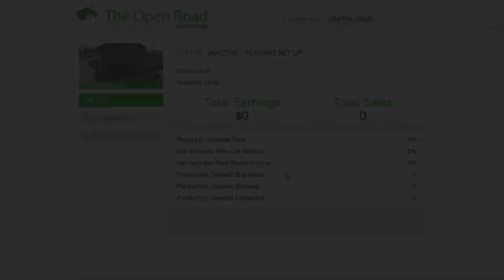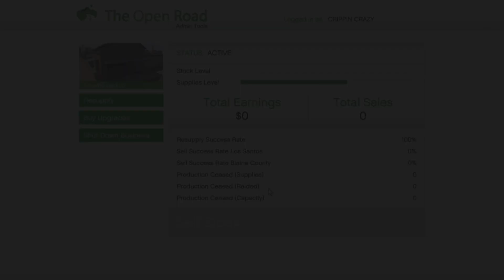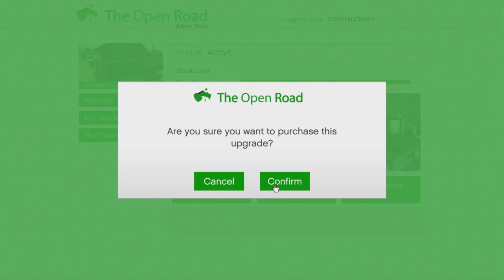THE BIKER GANG - EP 2